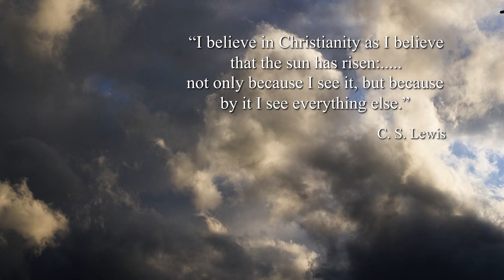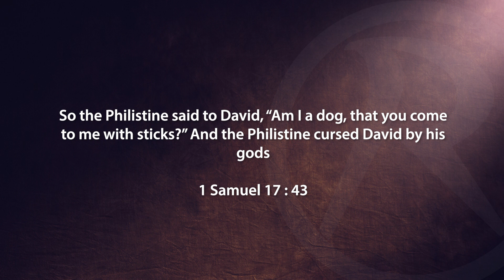God Day - Why Deliverance is Important to all Christians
Yemi explains why deliverance is important to all Christians and why it is a tool to be used to set many free. Many are suffering because of ignorance of what deliverance truly is. It is very necessary.